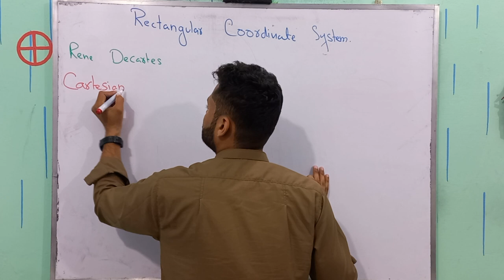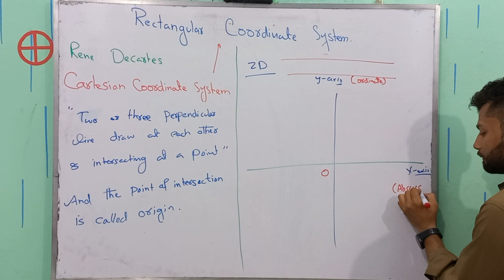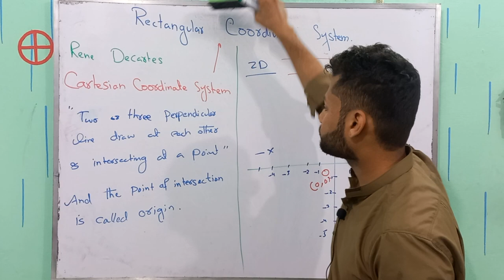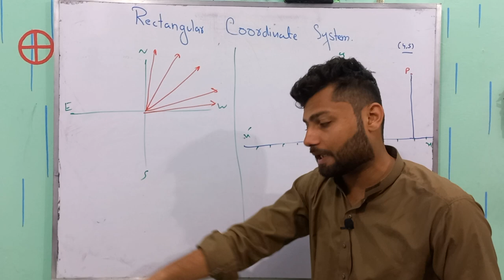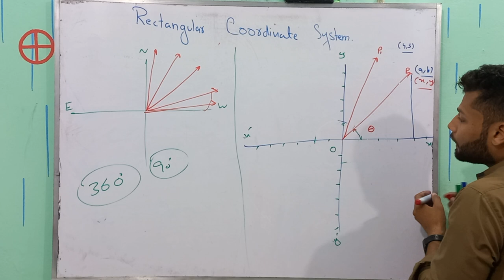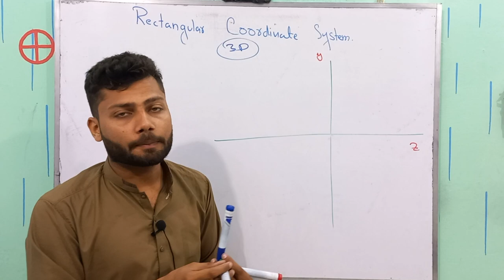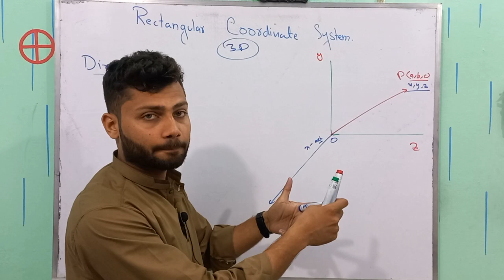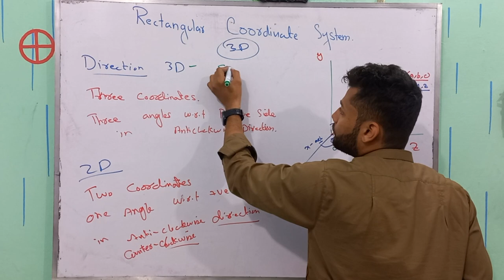Rectangular coordinate system | Class 11 Physics | Cartesian Coordinate System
The rectangular coordinate system is a fundamental concept in Mathematics and Physics. It is also known as the Cartesian coordinate system, named after René Descartes, who developed the concept in the 17th century.

The rectangular coordinate system is a two-dimensional coordinate system that uses a pair of perpendicular axes to define a point in space. The horizontal axis is known as the x-axis, and the vertical axis is known as the y-axis. The point where the two axes intersect is called the origin, and it is assigned the coordinates (0,0).

To plot a point on the rectangular coordinate system, we specify its x-coordinate and y-coordinate. For example, the point (3,4) is three units to the right of the origin on the x-axis and four units above the origin on the y-axis.

To add two vectors, we add their x-components and their y-components separately. The result is a new vector that starts at the origin and ends at the point representing the sum of the two vectors.

In Physics, the rectangular coordinate system is used to represent the motion of objects in space. Displacement, velocity, and acceleration can all be represented using vectors on the coordinate plane.

Overall, the rectangular coordinate system is a crucial concept in Mathematics and Physics, and understanding it is essential for further studies in these fields.